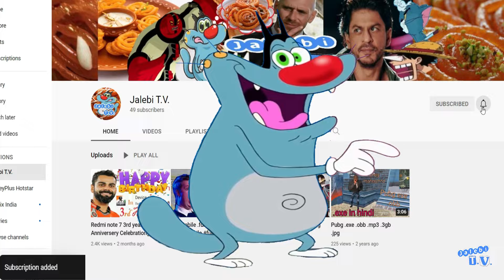Power rangers S.P.D, all intro compared